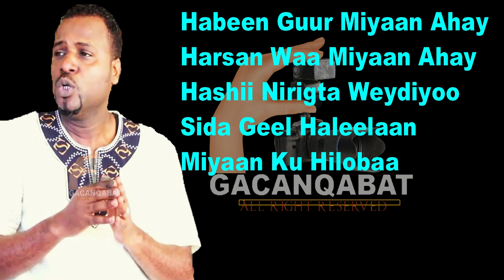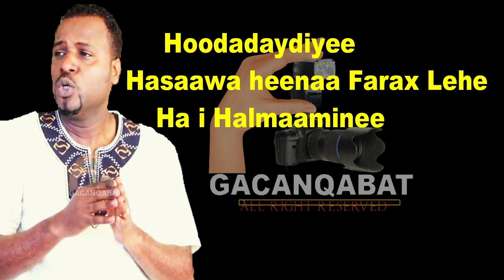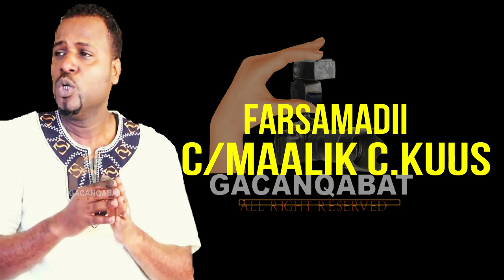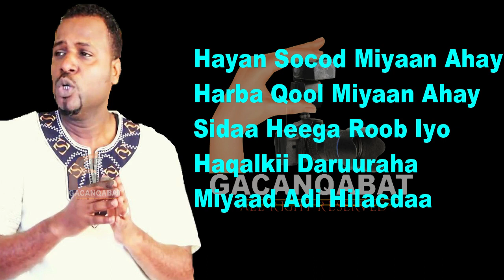HILINKA CAASHAQA SUPER SACIID DAUD CALI MASXAF LYRICS